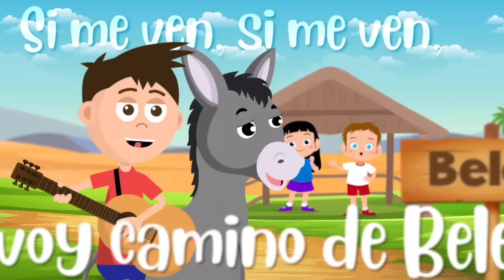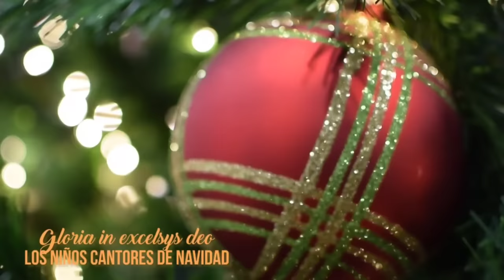Villancicos de Navidad - Una Hora de los Mejores Villancicos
Una hora de los mejores villancicos para la navidad, disfruta de los villancicos más famosos para disfrutar la novena navideña y la navidad.

Canciones:
1. TUTAINA  /  0:01 – 2:57
2. HACIA BELÉN  /  2:58 – 5:56
3. CAMPANA SOBRE CAMPANA  /  5:57 – 8:36
4. BURRITO SABANERO  /  8:37 – 11:33
5. LA NANITA NANA  /  11:34 – 14:17
6. EL TAMBORILERO  /  14:18 – 17:50
7. JINGLE BELLS  /  17:51 – 20:11
8. A BELÉN PASTORES  /  20:12 – 22:31
9. ¿DÓNDE ESTÁN LOS JUGUETES?  /  22:32 – 25:37
10. LOS PECES EN EL RÍO  /  25:38 – 27:43
11. NOCHE DE PAZ  /  27:44 – 30:51
12. FELIZ NAVIDAD  /  30:52 – 33:36
13. DULCE JESÚS MÍO  /  33:37 – 36:16
14. ANTÓN  /  36:17 – 38:04
15. VAMOS, VAMOS PASTORCITOS  /  38:05 – 40:26
16. ZAGALILLO  /  40:27 – 42:44
17. SALVE, REINA Y MADRE  /  42:45 – 45:15
18. EL NIÑO DEL CARPINTERO  /  45:16 – 48:17
19. PASTORES VENID  /  48:18 – 49:50
20. YA VIENE EL NIÑITO  / 49:51 – 51:59
21. YO SOY VICENTICO  /  52:00 – 54:06
22. GLORIA IN EXCELSIS DEO  /  54:07 – 56:41
23. VENID PASTORCILLOS  /  56:42 – 59:10
24. LAS POSADAS  /  59:11 – 1:02:27
25. RUDOLPH  /  1:02:28 – 1:05:23

Mira el canal de Fuentes Kids Aqui:  @FuentesKids